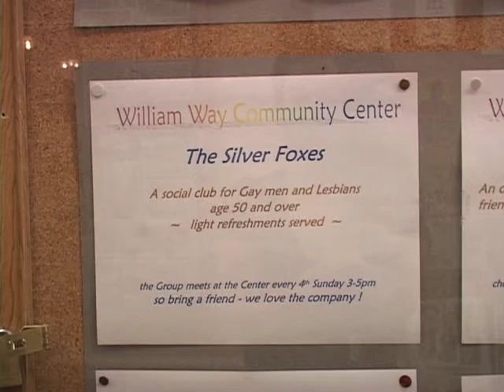Connecting Generations in the LGBT Community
The Connecting Generations Program at the William Way Community Center fosters connections between LGBT people across generations and provides opportunities for meaningful, mentoring interactions for younger and older LGBT people. Participants get together at least twice a month for friendly conversation, trips to local attractions, or any number of activities that may interest both participants. Volunteer Bill Pelle shares his experiences with the Connecting Generations program and his elderly companion. After the death of his mother and partner, Bill decided that he wanted to reach out and give back to his community to both alleviate his own new found loneliness and to offer company and solace to an elderly LGBT individual.